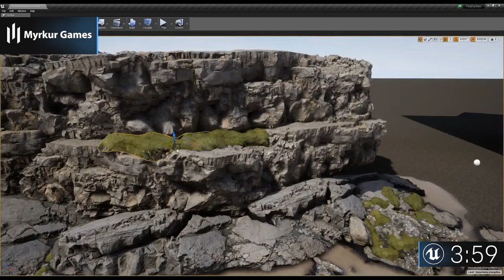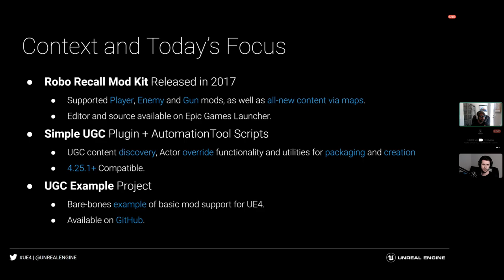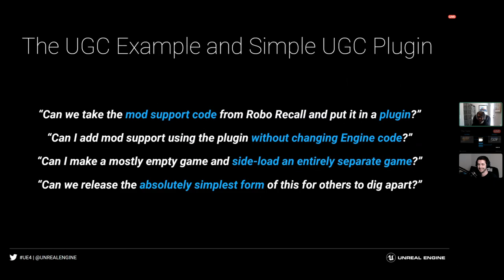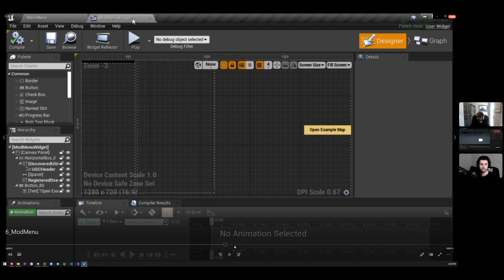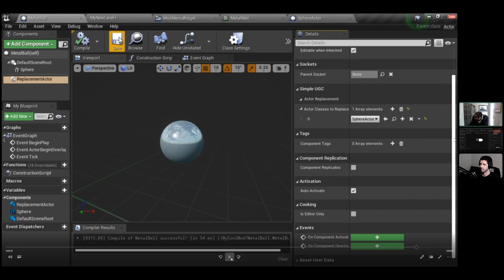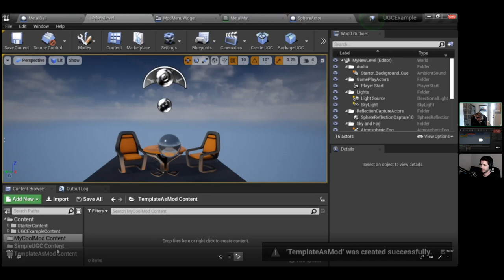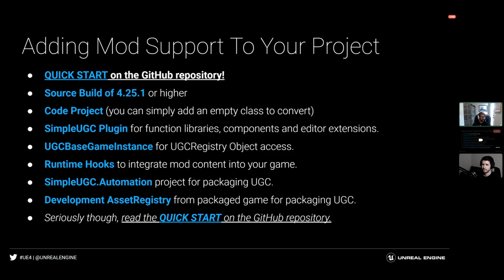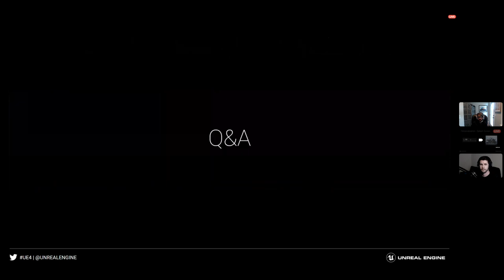Adding Mod Support with the Simple UGC Plugin | Inside Unreal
We've released a new sample project to help Unreal developers bring mod support to their games. Based on the work done for Robo Recall, the UGC Example Project and SimpleUGC plugin aim to make it easier than ever to bring your community into the creative process. Join us as Senior Technical Product Designer Chance Ivey walks through many aspects of the project and plugin, including how to build and test mods for the sample, and how you can use the technology in your own games.

NEWS

Real time tools accelerate workflows on Honda's anime-inspired ads

COMMUNITY SPOTLIGHTS